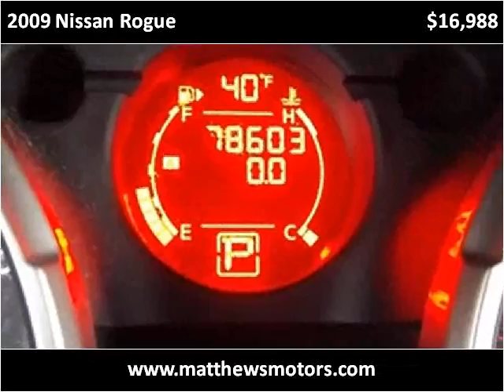2009 Nissan Rogue available from Matthew's Motors Inc.